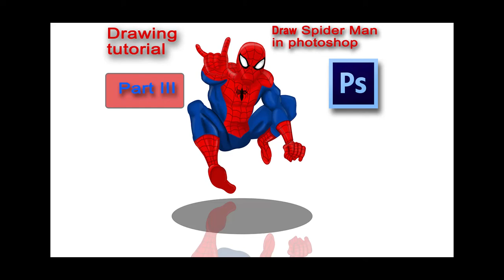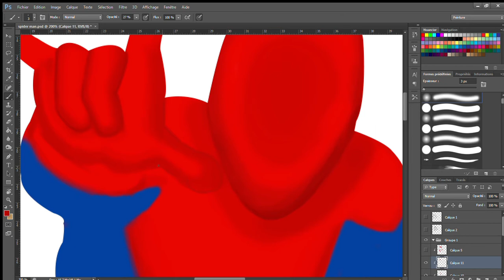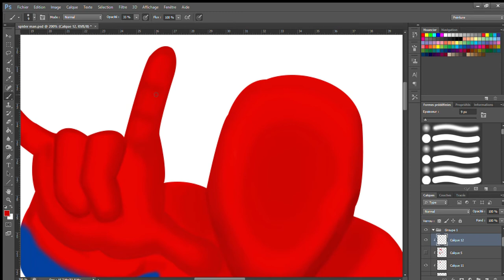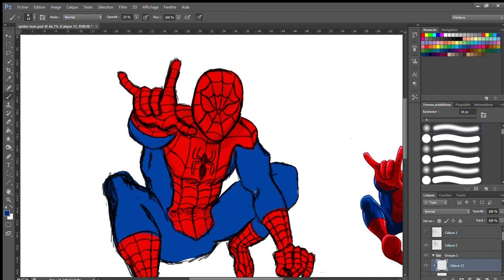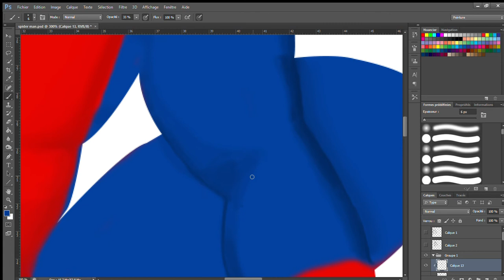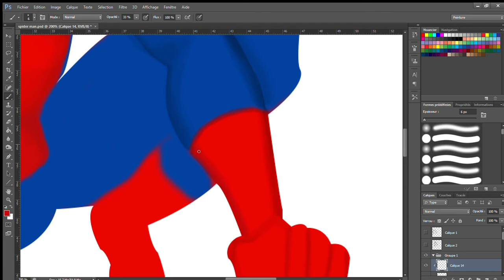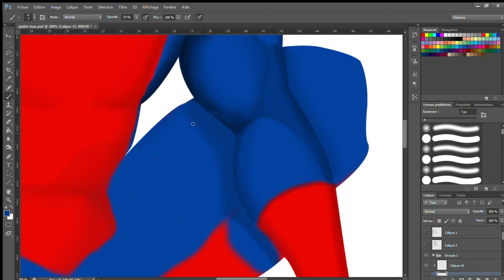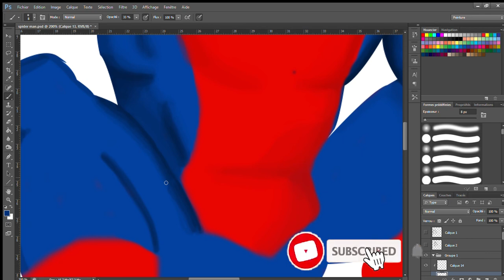How to draw SPIDER-MAN using photoshop Tutorial || digital painting || Part 3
hi everyone i hope all things fine
This is  video number 3to show you how to draw SPIDER-MAN
in photoshop (digital dpainting)

I hope you to enjoy it